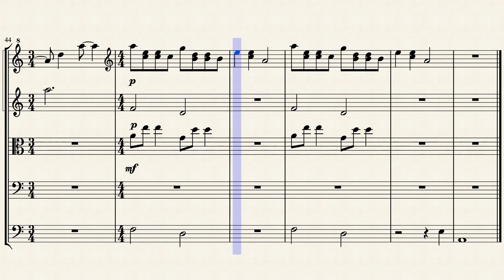Ori and the Blind Forest: Main Theme (From Ori and the Blind Forest) | Orchestral Arrangement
Main Theme from Ori and the Blind Forest arranged for String Orchestra. The original composition is by Gareth Coker. Based on the arrangement by P I X I T E.

When you become a Patreon, you gain a special role on the Discord, along with a special room, become a friend on my switch, and DJ access with the Discord role. Along with all of this, you get access to all the editable MuseScore files so you can create something of your own off of my work.

Because I create arrangements of work that is not originally my own, you may get copyright notices for using my content. I personally am ok with you using my content in your videos if it properly credits me, the original arranger, and the original composer, but please be aware that I do not get the final say on you using my work. Of course, you are allowed to use any of my original work, as long as it is credited.

This video is safe to use in your own videos and streams.